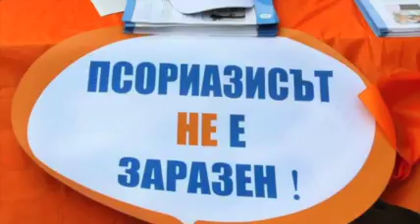Какво е псориазисът?